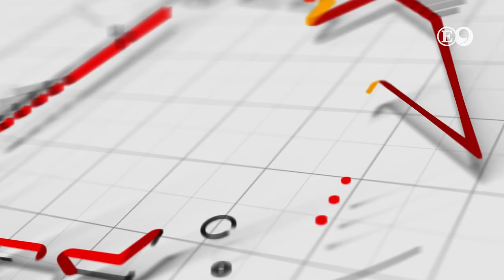Desde que perdí la vista soy mejor, sí se puede: Ángel Tadeo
🗣️ Hoy en LaCharlaConDani, conoce la motivante historia de Ángel Tadeo, joven victorense que perdió la vista a los 30 años y que todos los días nos enseña que a pesar de los obstáculos, se puede salir adelante. Es estudiante en la UATMX, emprendedor y Padre de familia.